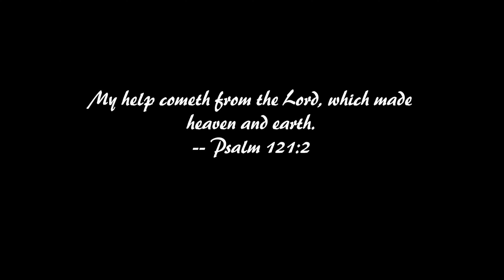Virginia 20 & US 15: A Drive through Virginia - Shadwell, Woodridge, Scottsville, Sprouses Corner 4k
This certainly isn't the most direct way to go from Charlottesville to Richmond, but I wanted to see the Virginia countryside, so I took this route across the center of the state.  We'll begin in Shadwell, Virginia, and head south on Virginia Route 20, then US Highway 15.  Along the way we'll pass through Woodridge, Scottsville, and end up at Sprouses Corner, Virginia at US 60 -- which we'll take into Midlothian and Richmond in a separate video.

I made this trip around Labor Day 2023.